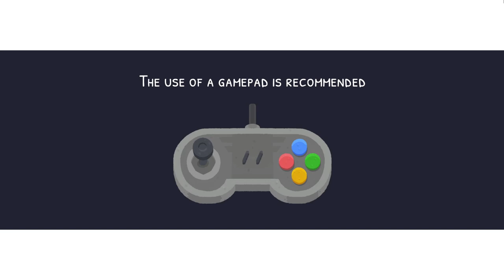The First Klonoa-Like? - Promenade [Demo]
If you remember the Playstation game Klonoa, you will be pretty familiar with how this game operates. They also added in a Mario Odyssey-like goal system to mix things up a bit. Has a lot of potential.